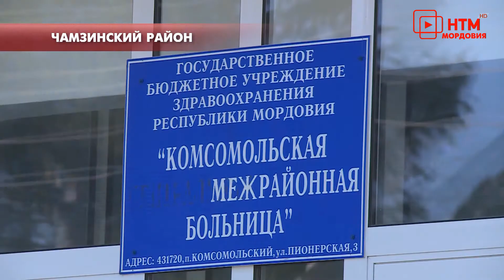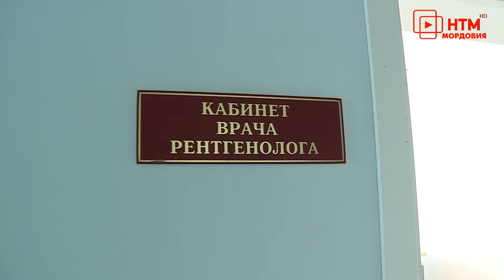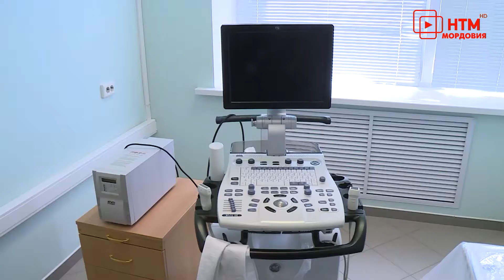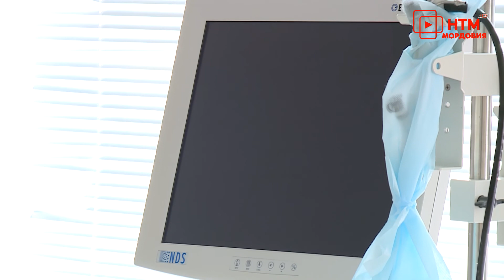Мастер-класс министра здравоохранения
Министр здравоохранения Мордовии Олег Маркин посетил межрайонную больницу в посёлке Комсомольский Чамзинского района. Там он осмотрел медицинское оборудование, которым оснащено лечебное учреждение и провел мастер-класс для местных хирургов. Подробности расскажут Вячеслав Кузьменко и Евгений Фролкин.